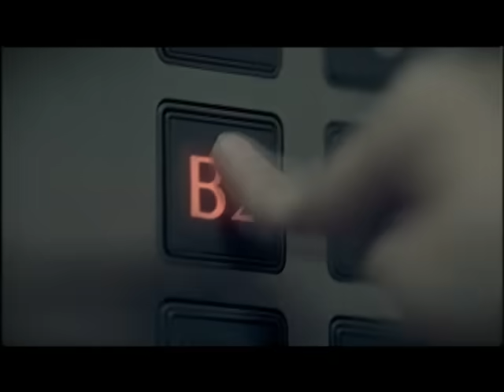BIGBANG - LIES(거짓말) M/V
1ST MINI ALBUM [ALWAYS]